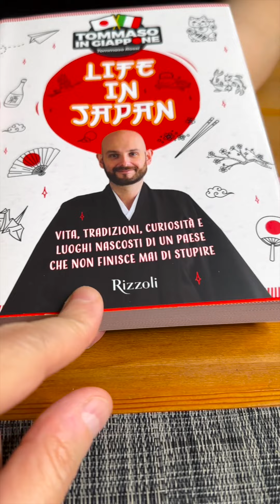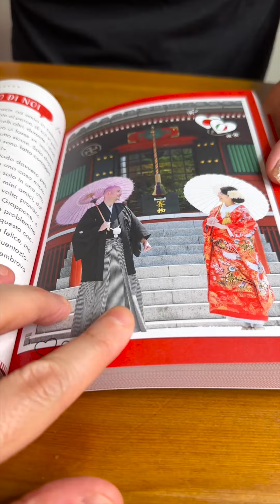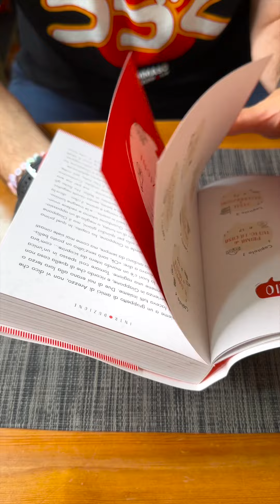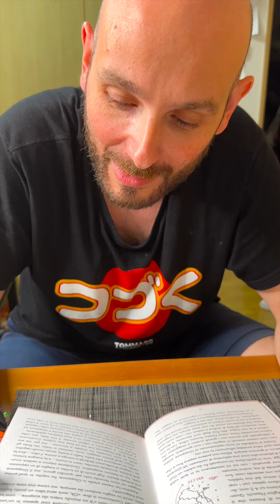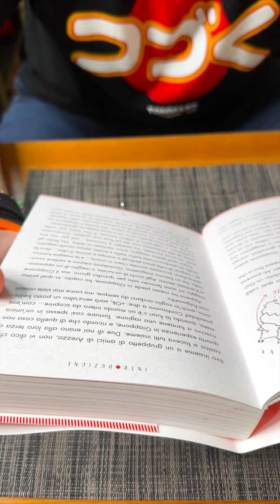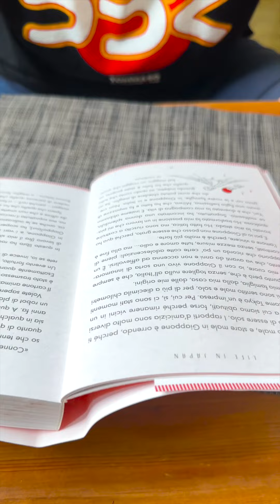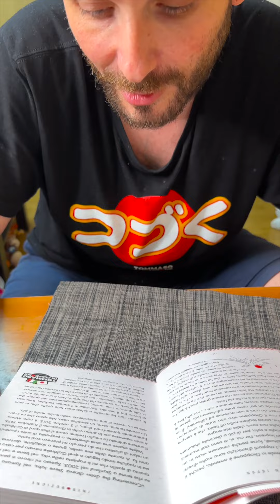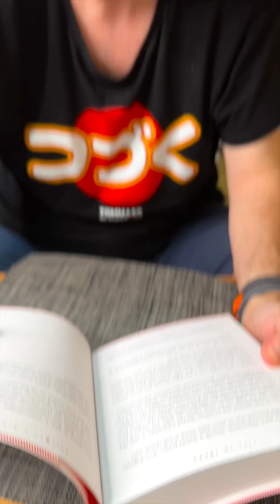É PASSATO UN ANNO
In questo video vi leggo parte della mia vita e cosa mi ha portato a vivere in Giappone! Guardatelo fino in fondo, buona visione :-)